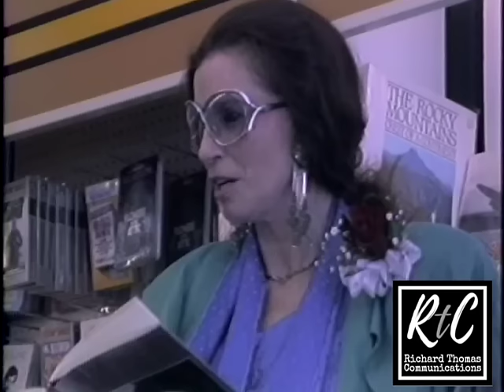Johnny Cash & June Carter in Owen Sound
In June of 1987, Johnny Cash and June Carter Cash rolled into town to sign some books at the downtown Coles Bookstore. That evening they played at concert at the Bayshore Community Centre. Were you there?